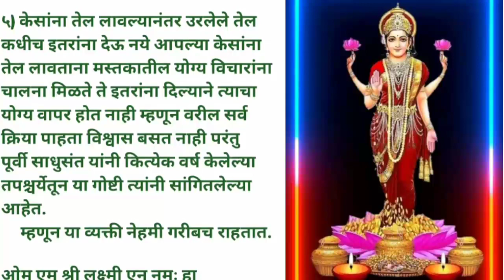कितीही काही करा देव देव करा काही करा पण या ५ व्यक्ती कधीच श्रीमंत होत नाहीत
Hello friends,

    My Name is Aparna Jaybhaye (Garkal)

   माझ्या "Aparna Jaybhaye" या चैनल वर आपले स्वागत आहे. या चैनल वर तुम्हाला मोटिवेशन (motivational) , मराठी बोधकथा , बिझनेस आयडिया , Beauty health all in one आणि विविध शासकीय योजनांची माहिती असे मराठी आणि हिंदी मधून दोन्ही भाषांतून बरेचसे व्हिडिओ तुम्हाला बघायला मिळतील.
     त्यामुळे मला सपोर्ट करत रहा. तुमचे प्रेम आणि पाठिंबा मला नेहमीच नवीन नवीन छान छान व्हिडिओ बनवण्यासाठी प्रेरित करते. व्हिडिओ बघत रहा. कृपया मला प्रोत्साहन देण्यासाठी शेअर , लाईक आणि कमेंट करा.